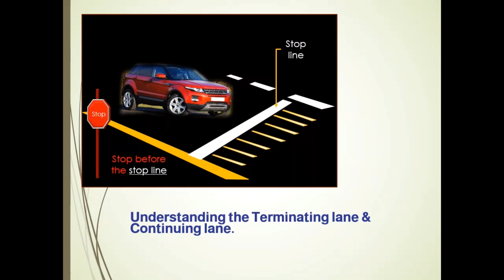DEFENSIVE DRIVING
how to understand " Terminating Lane against Contenuing  lane " the priority situation...